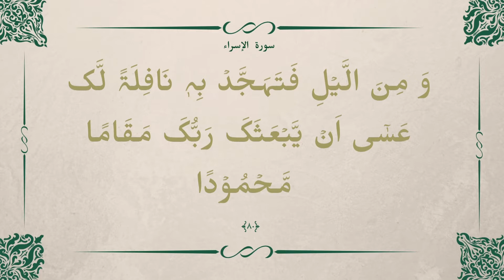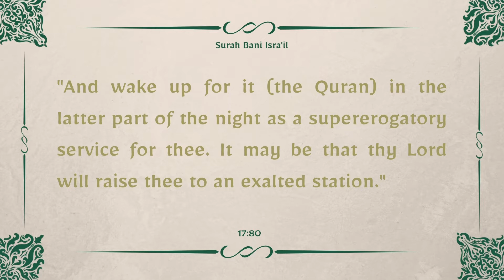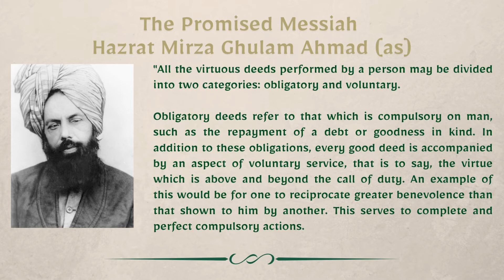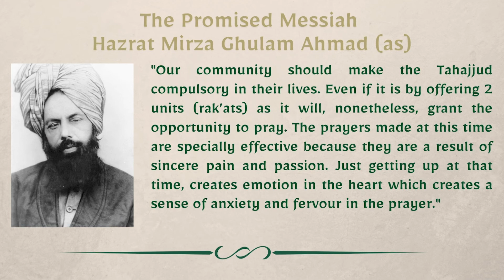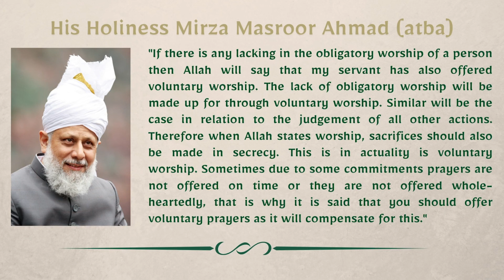Significance of Voluntary Worship | Iftar Lessons | Ramadan Dars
In his infinite wisdom and mercy, God Almighty taught man the methods by which he should worship, and the prayers by which he should seek help. Additionally, man was taught some supererogatory prayers, which elevate him to unparalleled status. Such prayer brings a man under the wings of mercy, whereby God loves him and protects him ferociously like a lioness protects her cubs. It is common knowledge that to attain true nearness to someone, a person should make special efforts for their beloved. Why should man's relationship with God be any different? Today we delve deeper into voluntary worship and its significance.

Break your fast with us as we indulge in discussions concerning spirituality, religion, and how to derive benefit from The Holy Month of Ramadan.

This Dars is delivered by: Mohammad Atae Rabbi Hadi - Minister of Religion for the Ahmadiyya Muslim Community QLD, Australia.